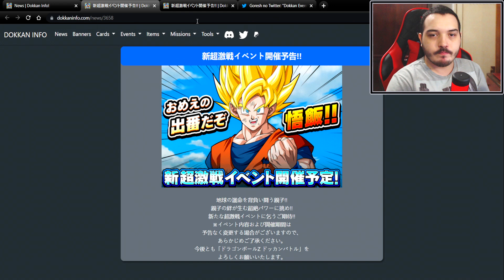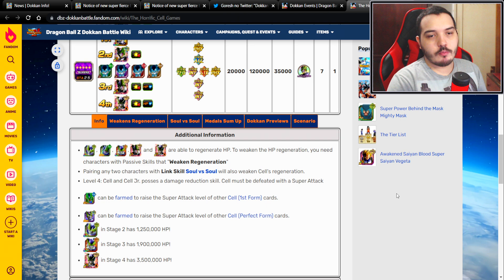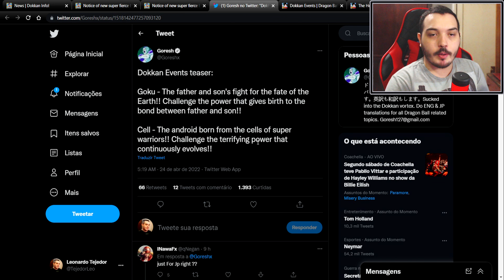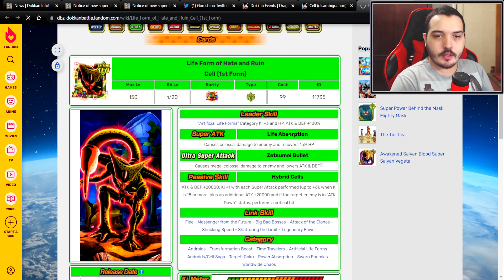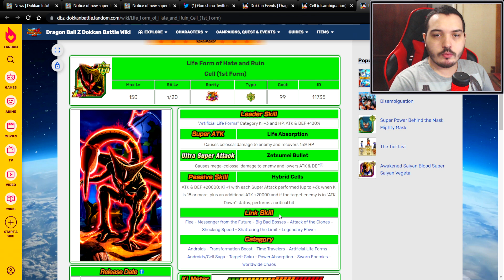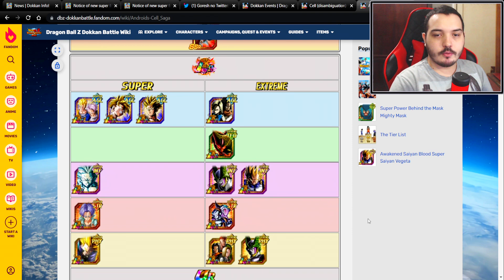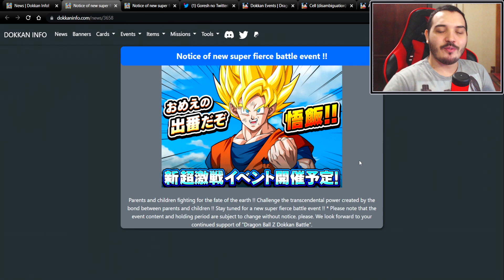Cell Saga na Golden Week e Possibilidades do Que Pode Vir | DBZ Dokkan Battle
E aí pessoal, no vídeo de hoje vou comentar sobre a confirmação do tema da celebração da Golden Week como Cell Saga com o anúncio de novos cards do Goku SSJ e Cell 1st Form. Além disso vamos especular sobre o que esses cards podem trazer e como podem funcionar. Confira!